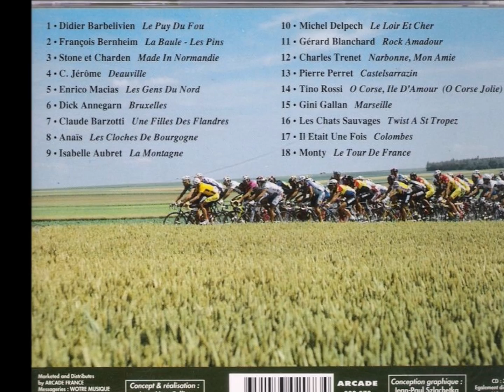François BERNHEIM - La Baule-Les Pins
très belle chanson signée D.Barbelivien/F.Bernheim, titre extrait de l'album "le Tour de France en chansons" sorti en 1993